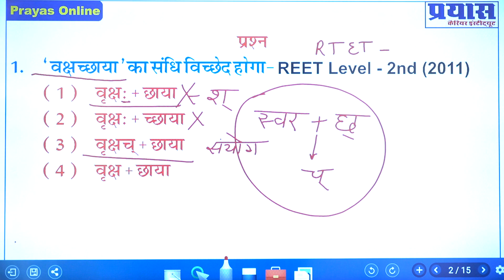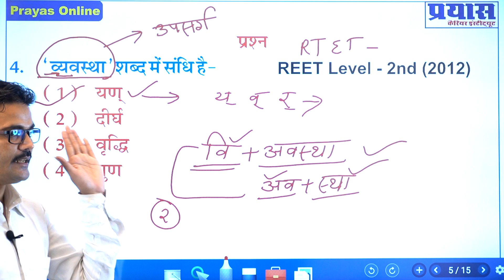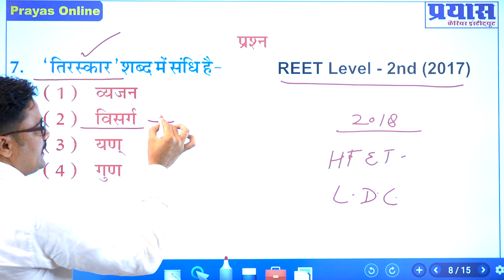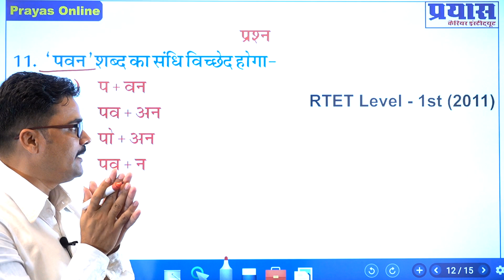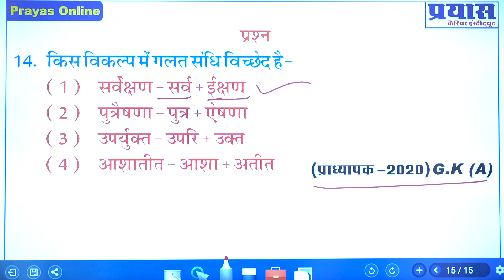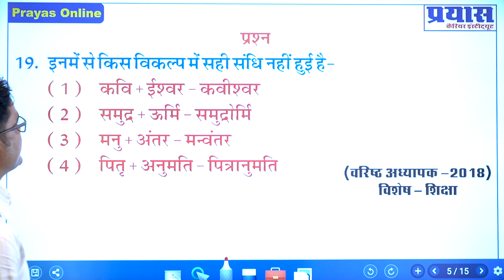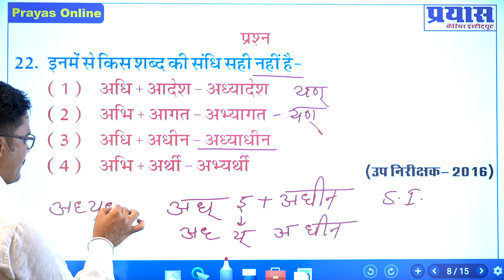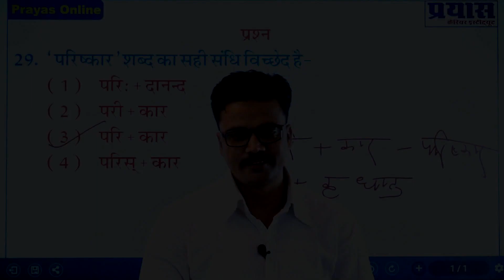संधि के वस्तुनिष्ठ प्रश्न | By नवनीत सर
प्रिय विद्यार्थियों प्रयास कैरियर इंस्टीट्यूट सीकर ने अपना मोबाइल एप्प Prayas Online Study के नाम से लॉन्च किया है जिसमें आपको Live Classes, Video Recorded Classes, E – Notes, Class PDF, E-Smart Books, Live Test and Quiz एंड Web Link जैसे अनेक फीचर्स वाले इस एप्प को आज ही अपने मोबाइल के प्ले स्टोर में जाकर या नीचे दिए गए लिंक पर क्लिक करके डाउनलोड करे एवं Prayas Online Study APP का लाभ उठाएं । प्रिय प्रतियोगियों पिछले 10 वर्षों से लगातार अपने बेहतर प्रयास से प्रयास ने अपने हजारों अभ्यर्थियों का सपना साकार करके राजस्थान में अपनी अलग ही पहचान बनाई है आधुनिक तकनीक के माध्यम से प्रतियोगी परीक्षाओं से जुड़ी अपनी तैयारी को और बेहतर बनाने के लिए प्रयास ने प्रयास ऑनलाइन स्टडी के नाम से यूट्यूब चैनल की शुरुआत की है इस चैनल के जरिए हम विभिन्न प्रतियोगी परीक्षाओं की तैयारियों से संबंधित वीडियो अपलोड कर रहे हैं जिससे आपकी तैयारी और बेहतर होगी वीडियो देखने के लिए यूट्यूब चैनल को सब्सक्राइब करें !

⏺️🔴 JOIN US 👇🏻👇🏻